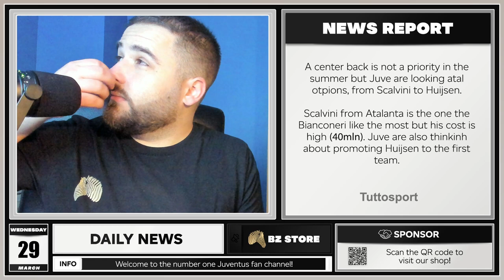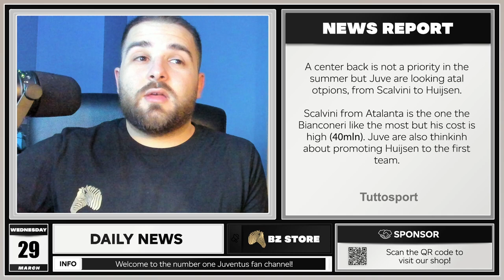40 million for Scalvini! - Juventus News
40 million for Scalvini! - Juventus News
Are Juventus really thinking about paying 40 million for Scalvini?